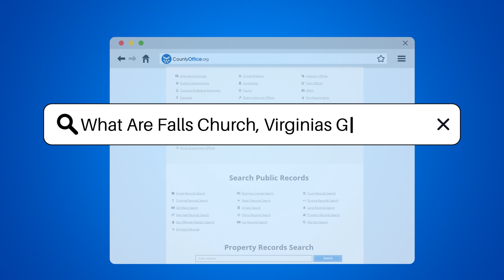What Are Falls Church, Virginias Gun Laws? - CountyOffice.org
What Are Falls Church, Virginias Gun Laws? Have you ever wondered about Falls Church, Virginia's gun laws and how they align with the regulations set by the state of Virginia? In this detailed video, we delve into the specific requirements and restrictions surrounding gun ownership in Falls Church, Virginia, which mirror those of the broader state laws. Discover essential details such as age requirements for purchasing firearms, the process for obtaining concealed carry permits, and where open carry is permitted without a license.

Learn about the nuances of gun laws in Virginia, including the necessity of background checks for all gun sales, the issuance of concealed carry permits by the circuit court, and the exceptions for open carry in specific locations. Stay informed and educated on the legal framework governing firearms in Falls Church, Virginia, and gain valuable insights into your rights and responsibilities as a gun owner in this jurisdiction.